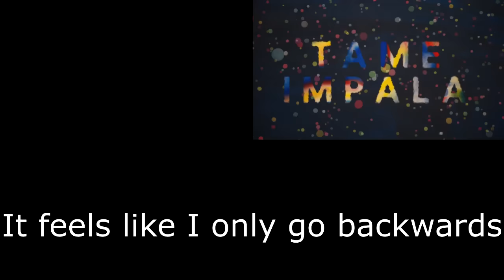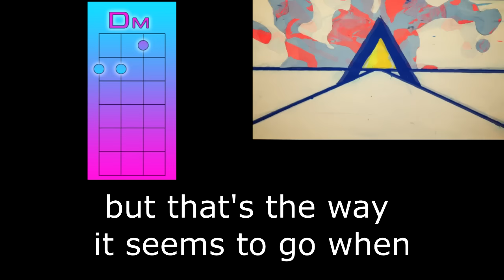Feels Like We Only Go Backwards- Tame Impala ukulele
Follow the guy who made the ukulele chord designs